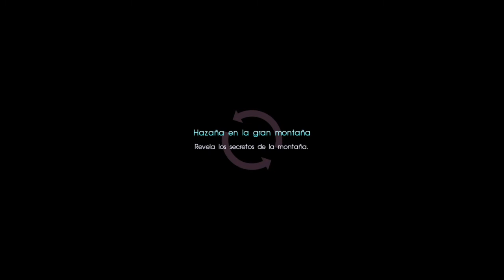Final Fantasy XV - Adamantite